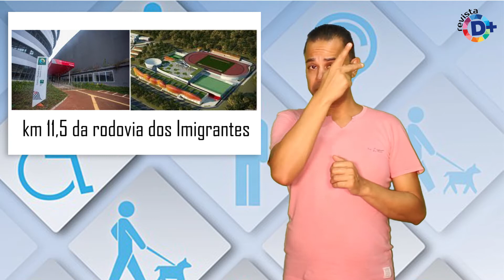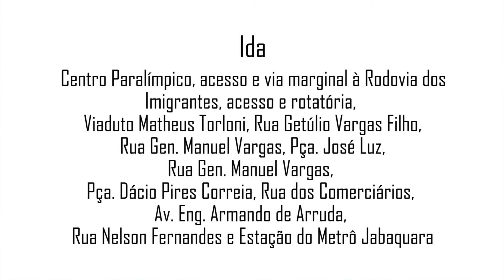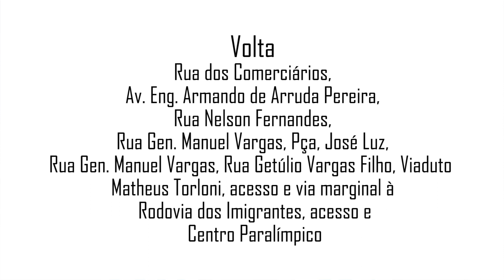Linha de ônibus criada para receber até quatro cadeirantes começa a funcionar neste sábado